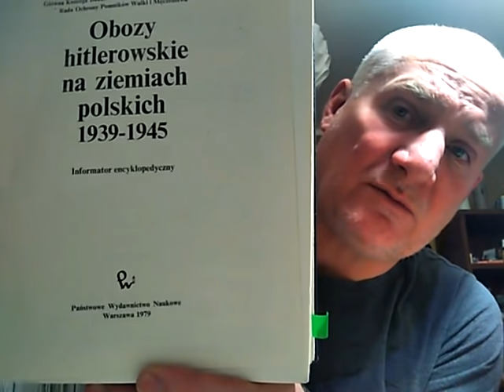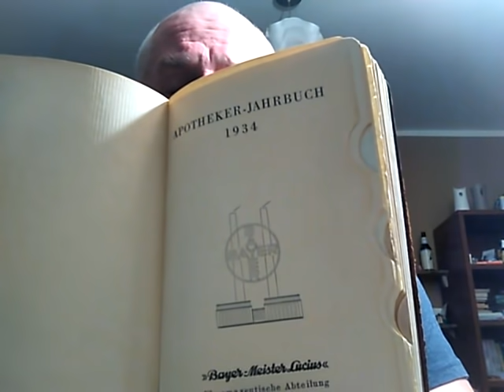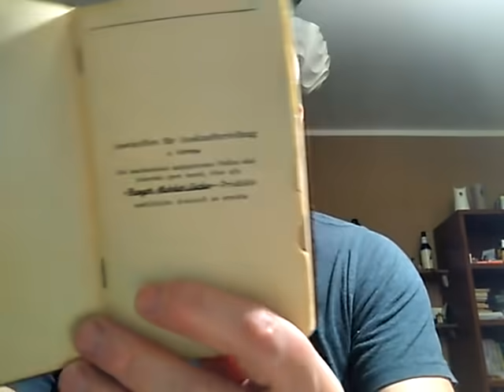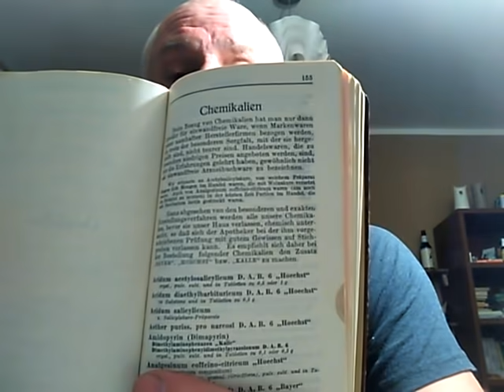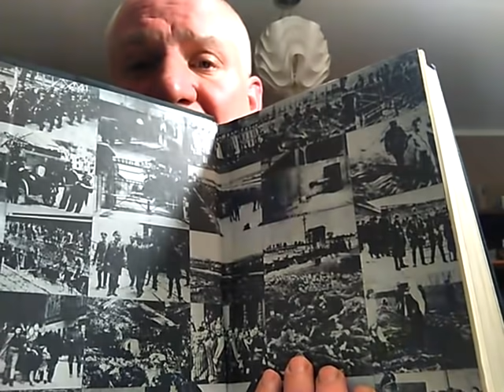Czytać pisać nie zabardzo ....- Dariusz Kwiecień - styczeń - 2021